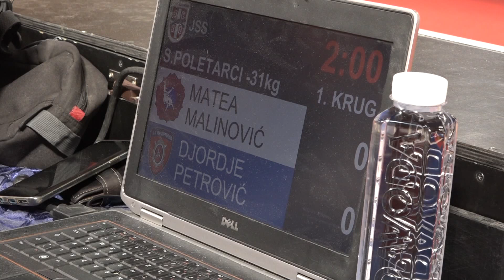Matea Malinović DIN Đorđe Petrović ŽAN 0:1 -31kg